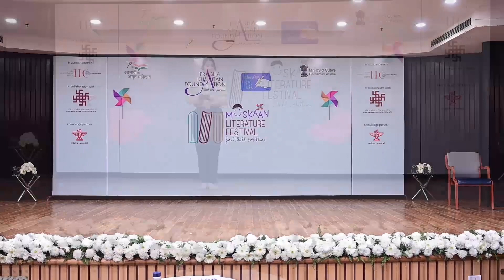Muskaan Literature Festival for child authors 2023 presents : The ‘Rasa’ of Nonsense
Day 3 | session 4 : The ‘Rasa’ of Nonsense with Saumya Kulshreshtha